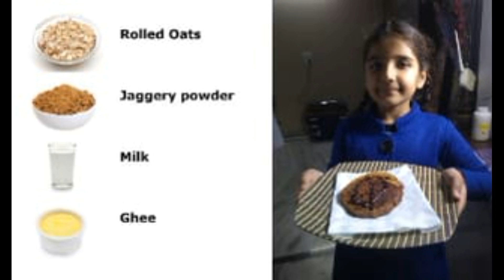Easily made oats pancake - 2 Minute receipe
Hi all, the recipe is very simple with just 4 ingredients rolled oats, jaggery powder, milk and ghee. Just make the batter mixing the oats powder jaggery powder and milk. heat the pan and apply ghee on it, spread the batter and cook with both the side till it turns golden yellow color and the oats pancake is ready. serve with chocolate syrup.

Health eating .